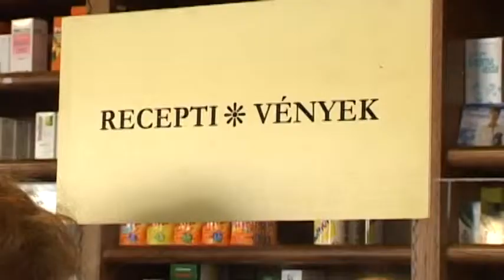2013 12 25 Ügyeletek az ünnepek alatt